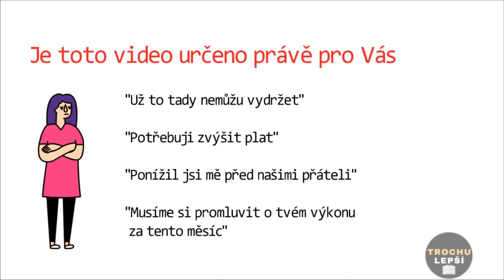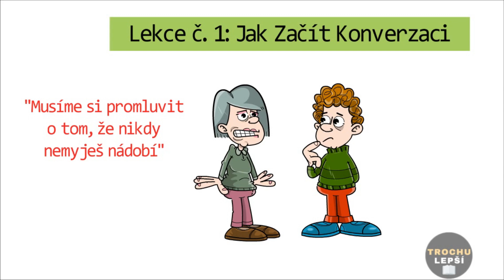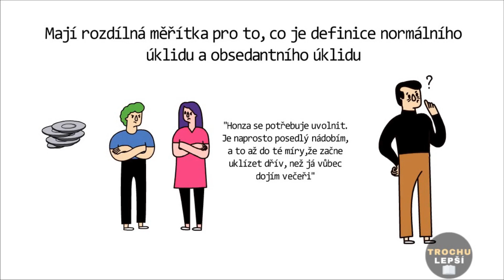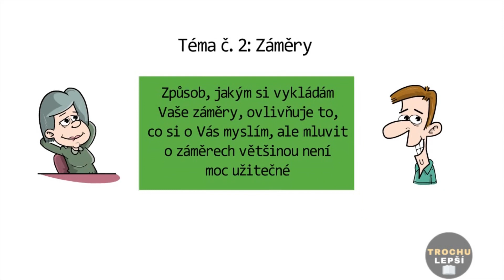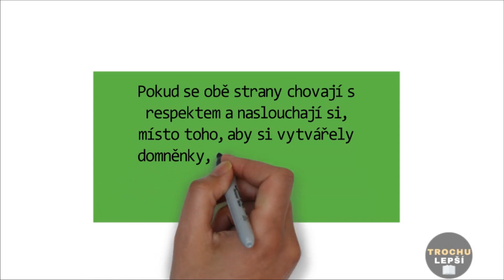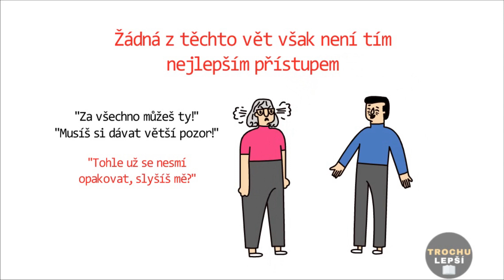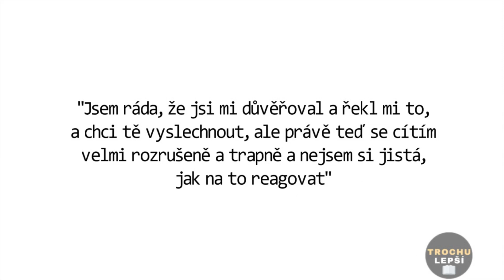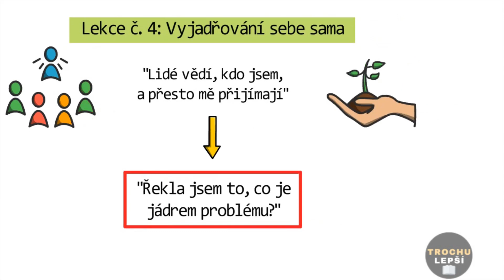Obtížné rozhovory - Jak vyjednávat o věcech, na nichž nejvíce záleží